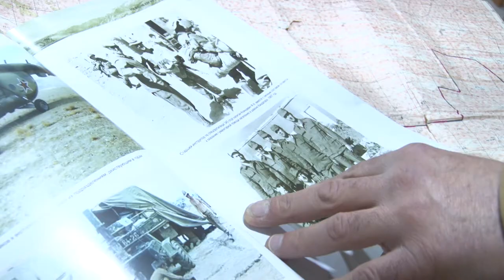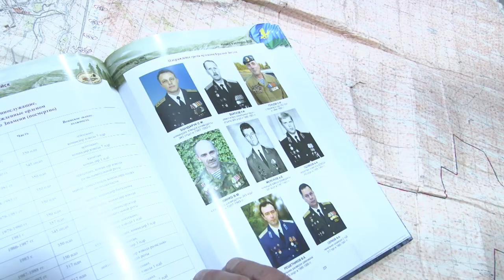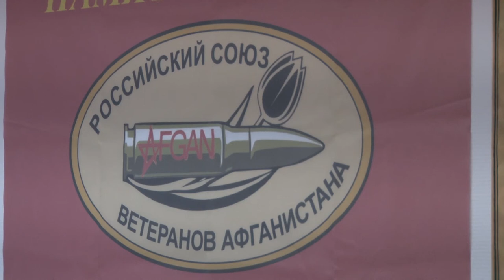Годовщину вывода советских войск из Афганистана отметили в Анапе